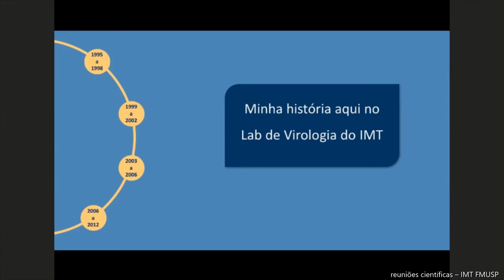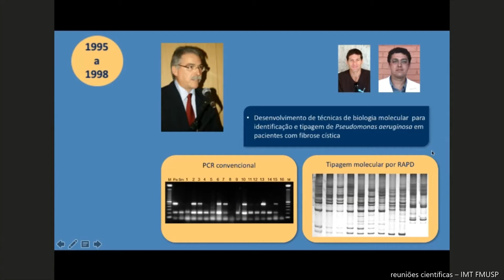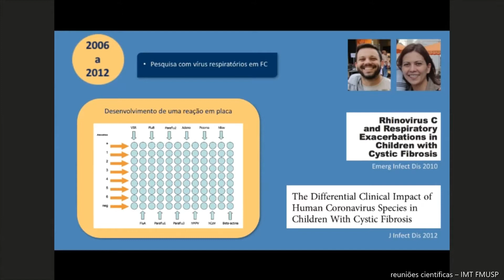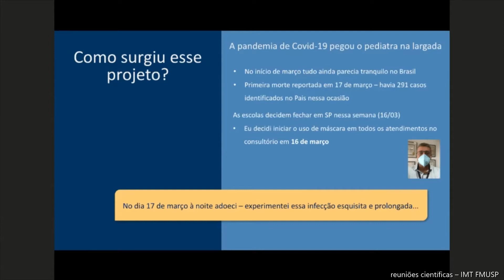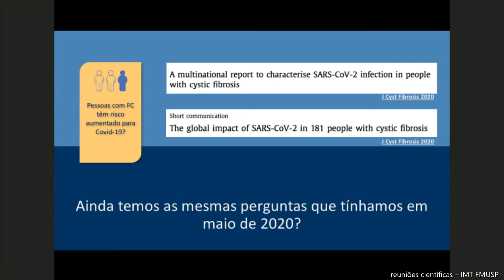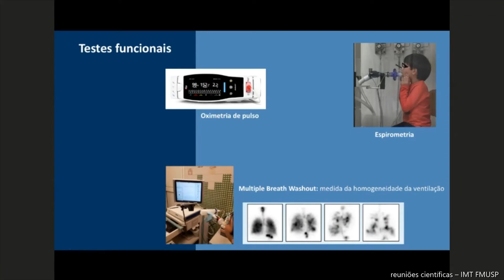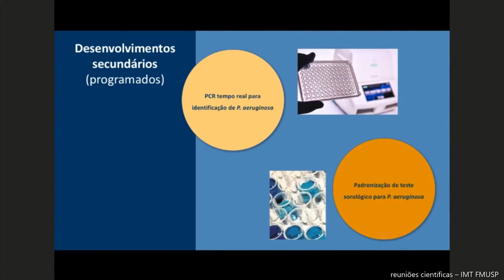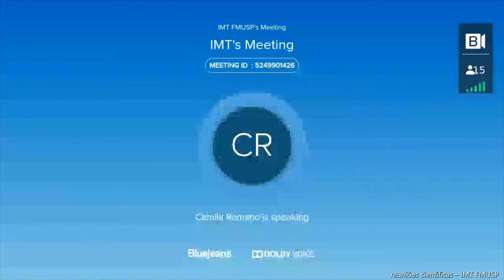VIROLOG - Dinâmica e impacto de infecções respiratórias por SARS-CoV2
VIROLOG-Premiére:

Reunião Científica do Laboratório de Virologia do IMT FMUSP.
“Dinâmica e impacto de infecções respiratórias por SARS-CoV2 e outros vírus respiratórios em indivíduos com fibrose cística”

Com o palestrante:
Dr. Luiz Vicente Ribeiro Ferreira da Silva Filho
29 de junho de 2021

Edição: SCAPI IMT
Instituto de Medicina Tropical da Faculdade de Medicina
da Universidade de São Paulo.